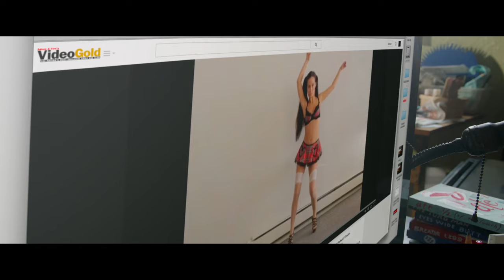YO, ÉL Y RAQUEL | Tráiler Oficial | HD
Ganadora del Gran Premio del Jurado y del Premio del Público en el Festival de Cine Sundance de 2015, YO, ÉL Y RAQUEL (ME AND EARL AND THE DYING GIRL) es la historia singularmente divertida y conmovedora de Greg, un alumno de último curso de secundaria que evita toda relación humana profunda como forma de atravesar con seguridad el terreno minado social que es la vida de adolescente. De hecho, describe a su mejor amigo, Earl, con quien realiza unos extraños cortometrajes, como alguien ‘más parecido a un colaborador’. Pero cuando la madre de Greg insiste en que le dedique tiempo a Raquel –una chica de su clase a la que acaban de diagnosticar un cáncer– Greg descubre la fuerza y la importancia que puede tener la verdadera amistad. En cines el 9 de octubre.